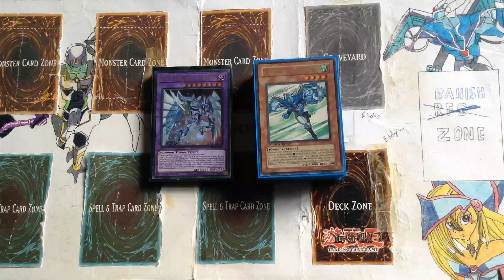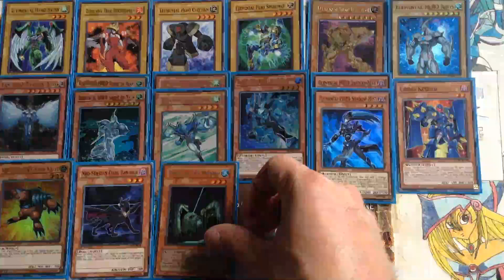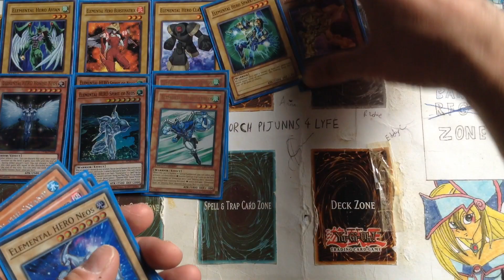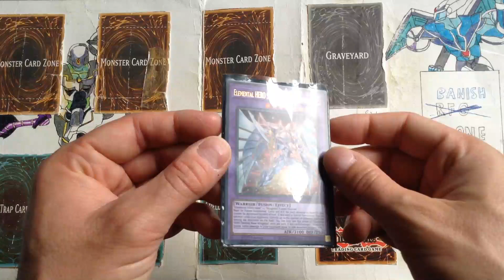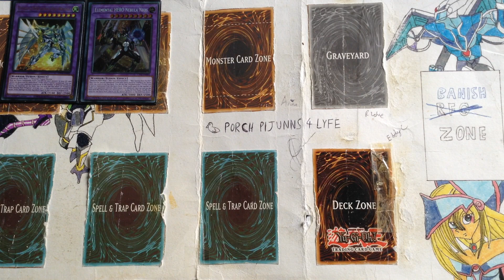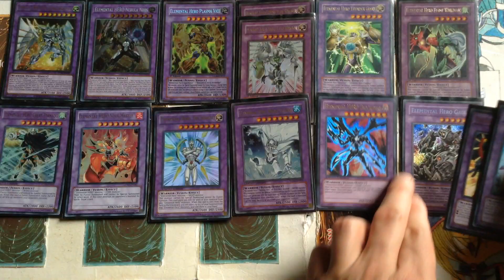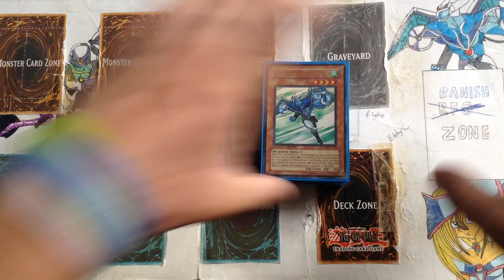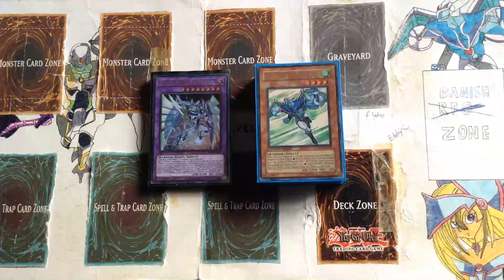Dark Richician's Elemental HERO Yu-Gi-Oh deck profile (September 2022 format)